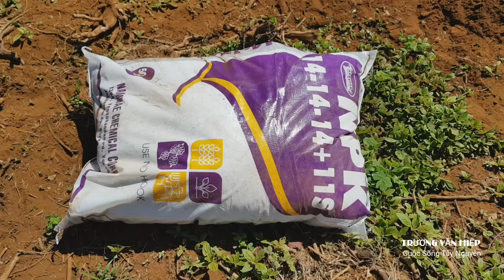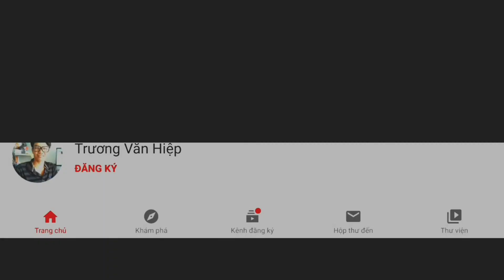Trồng Khoai Lang Nhật, Chăm Sóc & Thu Hoạch-Growing Sweet Potatoes for Export